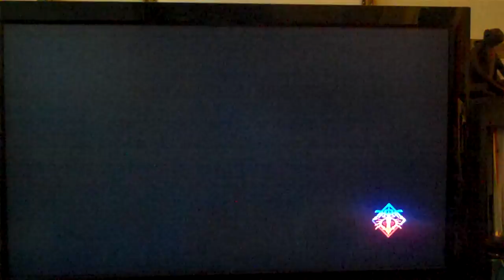BBCS2 Grab Bag 022 Bonus (HD w/ Commentary) tyawanmsi (RG) vs O-Amb (HZ)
tyawanmsi (Ragna, PSR 199) vs O-Amb (Hazama)

Transcripts

Ragna combos:
0:40 214A CH 5B 2C 5C 3C 214A 214D
1:30 (close to corner) 6A AA CH 66 5C 5D(1) 214D 66 5C HJC jCD j214C 5D 623C 236C 236C 44 3C 22C 3708 39 Heat
1:42 (corner) 5A AA CH 5D(1) 214D 5C HJC jCD j214C 5C 5D 623C 236C 236C 44 3C 22C 3423
1:52 (corner) 6B CH 5C 3C 623D 236C 236C 44 3C 22C RC 66 5B 3C 632146D 3941
3:26 (corner) 214B AA CH 2C 5D(1) 214D 5C 5D(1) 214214D 5B 5D(1) 214D 5D(1) 623D 236C 214D land 214B 214D 5D 214214D 6920

Hazama Combos:
0:34 214DB CH AA 6DA 623D 66 3C 214DA 1955
0:54 and 2:13 2A 5B 5C 3C 214DA 1032